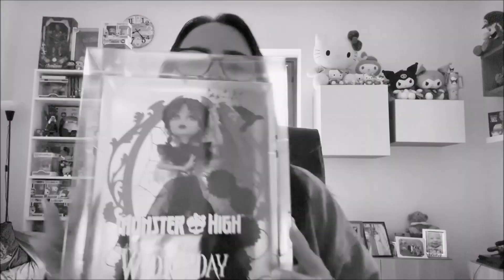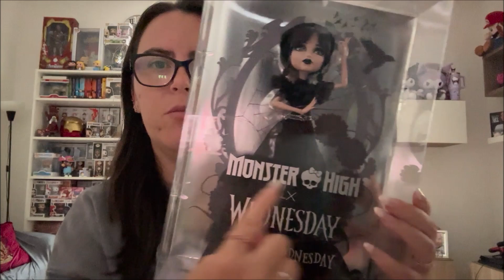Ho PRESO la MONSTER HIGH di MERCOLEDI' ADDAMS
In questo video Chiara ha comprato una Monster High davvero particolare,ovvero quella di Mercoledi Addams ispirata alla serie tv Netflix.
La bambola riprodotta somiglia molto infatti all'attrice Jenna Ortega che interpreta il personaggio principale della serie.
Non è l'unica bambola che è stata fatta per questa serie,infatti è presente un'altra Mercoledi e un altro personaggio della famosa ed amata serie.
Come in quasi tutti i video del canale non mancheranno i colpi di scena.
Buona visione a tutti/e.

SUPPORTA UN CREATORE FORTNITE:

MARCOCERESA11

NOME SU PS4:

MarcoCeresa11